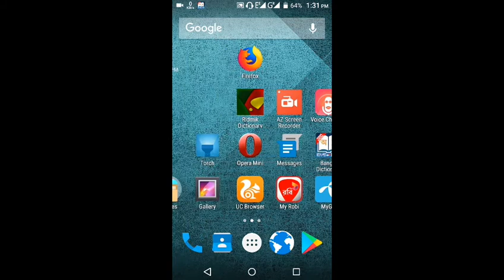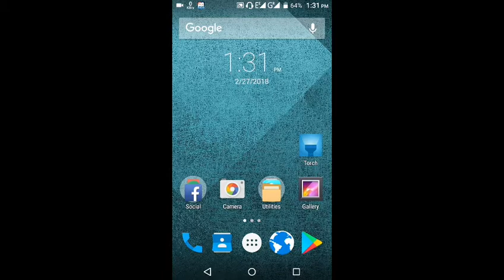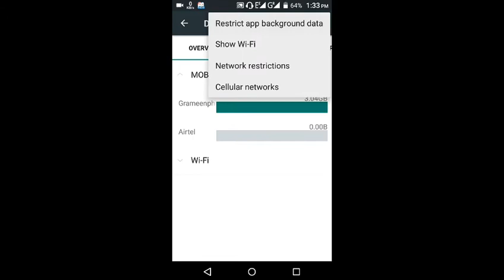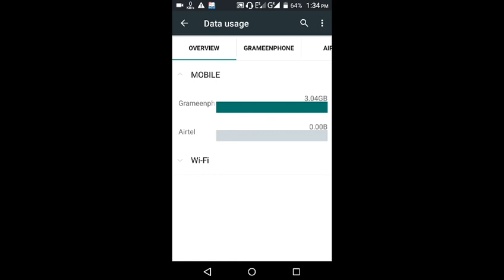স্যামসাং মোবাইলে ফ্রি নেট ব্যবহার করুন।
১০০% কার্যকরি ভিডিও কাজ না হলে এম্বি ফেরত।

আশা করি সকলেই ভালো আছেন। আজকে আমি কিছু অ্যান্ড্রয়েড মোবাইলের গুরুত্বপূর্ণ সিক্রেট কোড নিয়ে আসলাম। আমারা প্রত্যেকে অ্যান্ড্রয়েড মোবাইল ফোন ব্যবহার করি ।এই অ্যান্ড্রয়েড অপারেটিং সিস্টেমের জন্য কিছু সিক্রেট কোড থাকে যা আমরা অনেকেই জানি না । যা আপনার অবশ্যই কাজে আসবে ।
চলুন দেখে নেই কোডগুলো:
☞ *#06# – IMEI নাম্বার প্রদর্শন করার জন্য
☞ *2767*3855# – ফ্যাক্টরি রিসেট কোড বা ফোনের সকল ডাটা ডিলিট হয়ে যাবার জন্য
☞ *#*#4636#*#* – ফোন এবং ব্যাটারি সংক্রান্ত তথ্য জানার জন্য
☞ *#*#273282*255*663282*#*#

অনেকেই প্রশ্ন করেছেন কি ভাবে ফ্রিতে ইন্টার নেট ব্যবহার করা যায় এবং ডাটা কিনতে কিনতে অনেক টাকা লস, মাগার এম্বি প্যাক চালু করার লগে লগেই ডাটা শেষ হয়ে যায়। কিভাবে এর সমাধান করবো, নো টেনশন আজ আপনাদের জন্যই আমাদের এই ভিডিও। দেখুন ১০০% কার্যকরি একটি সিক্রেট টিপস যা দেখলে আপনারা উপকৃত হবেন, বন্ধুগণ ভালো লাগলে শেয়ার + সাবস্কাইভ এবঙ বেল বাটনটিতে একটা গুতা দিতে কিন্তু ভুল কইরেন না, হা- হা- হা,